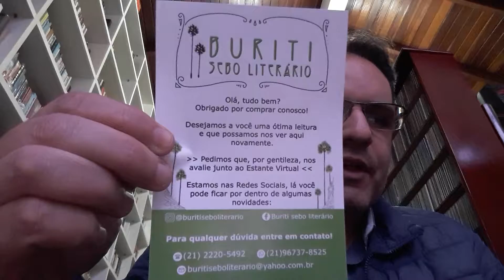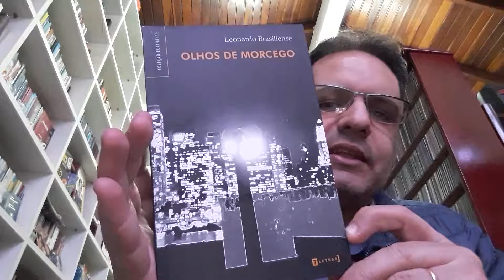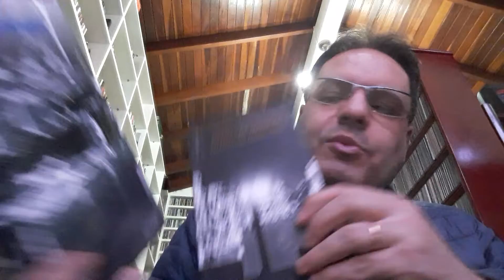08 09 2019 Sebo Buriti RJ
Sebo Buriti – RJ
Leonardo Brasiliense – Olhos de Morcego
Marques Rebelo – Correio Europeu
Xavier Velasco – Diabo Guardião
Endereço para envio de cartas, livros, presentes e material de divulgação:
André Maia